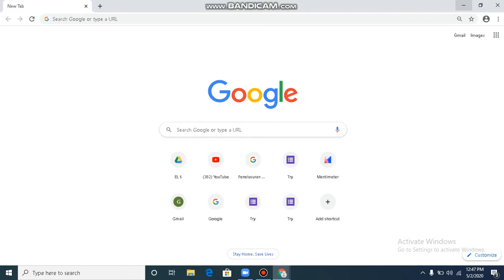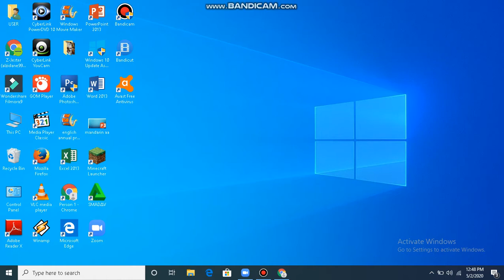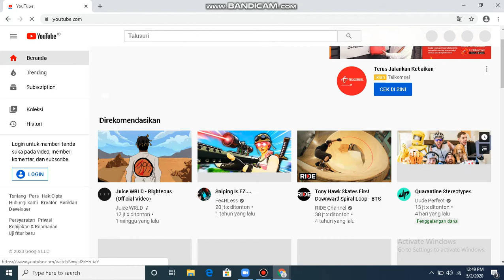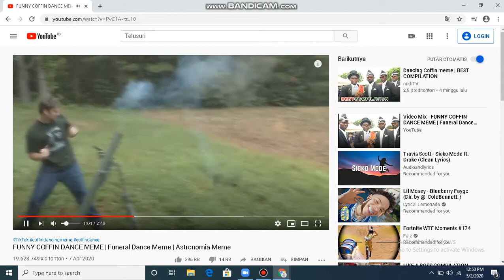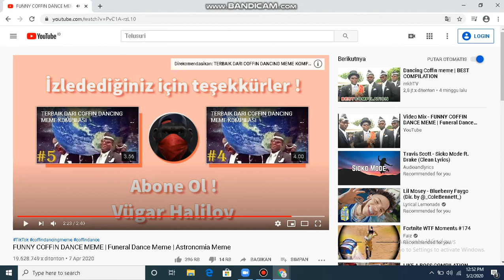Laptop Video!+Reaction to coffin dance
a little bit laggy